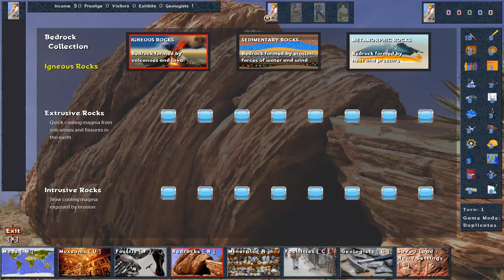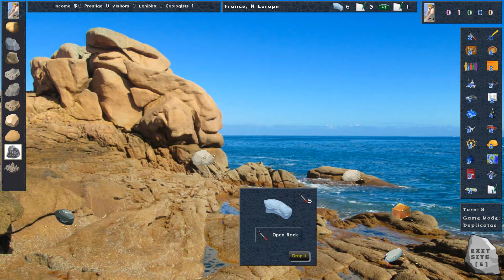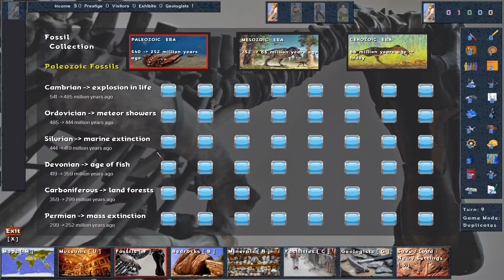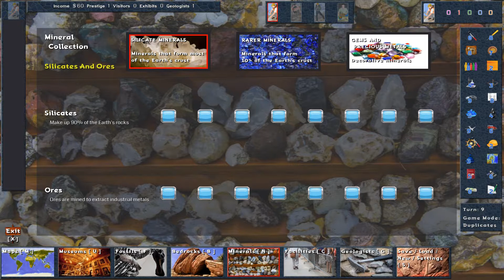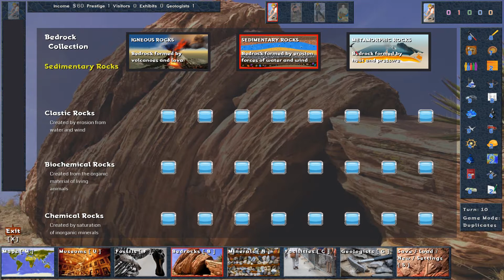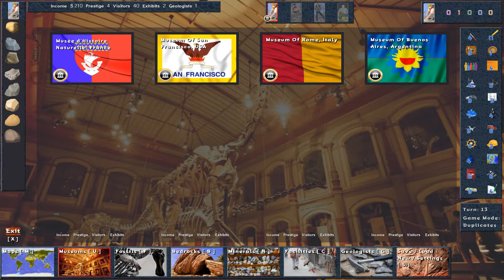Let's play: The Geology Game - Fighting with the interface - EN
First try at the game, with some english comments on top (trying)